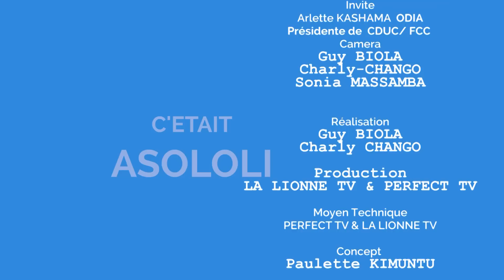ASOLOLI NA Arlette ODIA: FATSHI N'A PAS FAIT SON DISCOURS 2 NVL FAUTE 2 BILAN PRÉSENTE À L'OPINION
Nom du fichier
ASOLOLI NA Arlette ODIA 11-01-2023.mp4  FATSHI N'A PAS FAIT SON DISCOURS 2 NVL  FAUTE 2 BILAN À PRÉSENTE À L'OPINION INCOSTITUTIONELLE ET INFÉODÉE, NS N'IRON PAS À L'ENRÔLEMENT AVEC EUX. SI LE REGIME S'ENTÊTE, LE PEUPLE VA APPLIQUE L'ARTICLE 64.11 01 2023